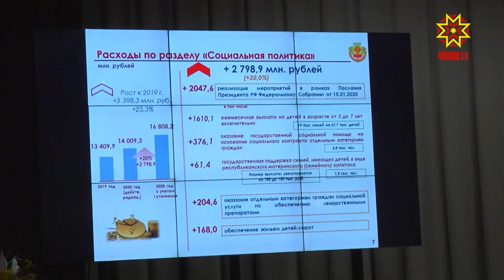Вăрçă ачисене те манма юрамасть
Вăрçăра пуç хунисене асра тытни, Çĕнтерĕве çывхартнă паттăрсене чыслани — кашни ăрăвăн таса тивĕçĕ паллах. Хаяр саманара кунне-çĕрне пĕлмесĕр выçăллă-тутăллă пурăнса, тар тăкнă ачасен шăпи те канăç памасть. Çĕнтерӳ кунĕччен Чăваш Енре вăрçă ачисене хӳтĕлекен, хушма пулăшу паракан саккун йышăнма палăртаççĕ.